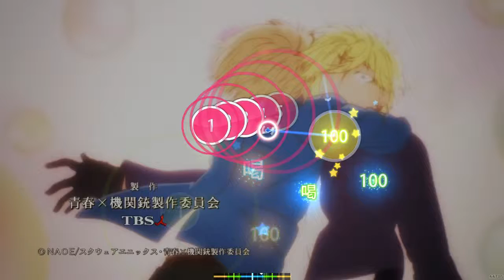The Bravest Destiny [Insane]